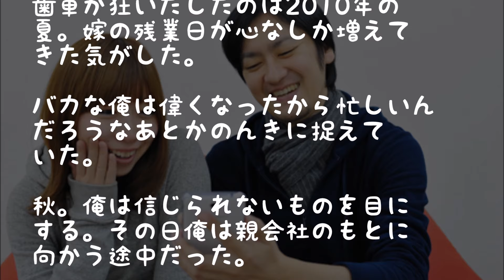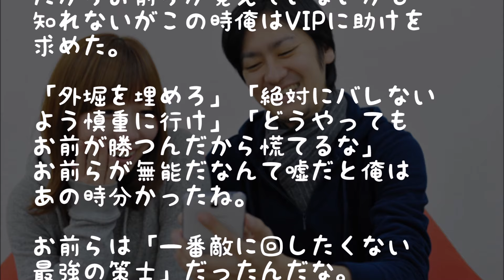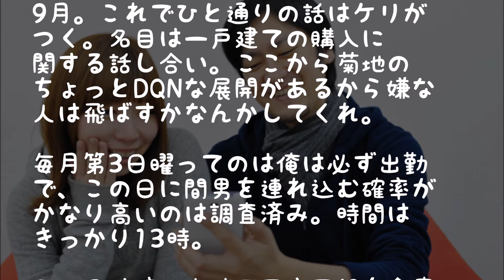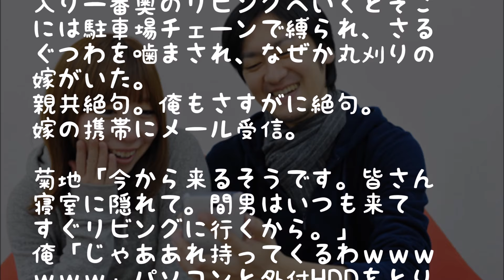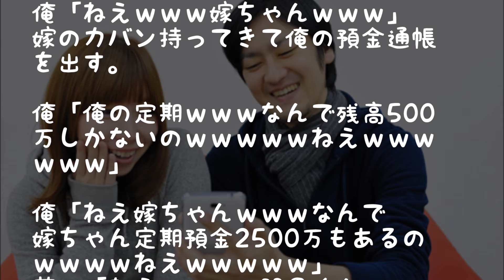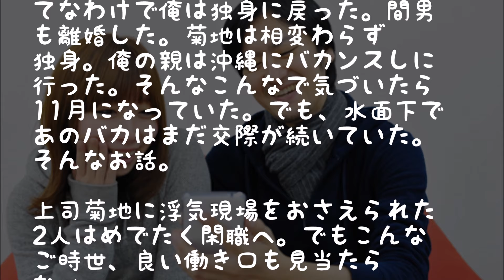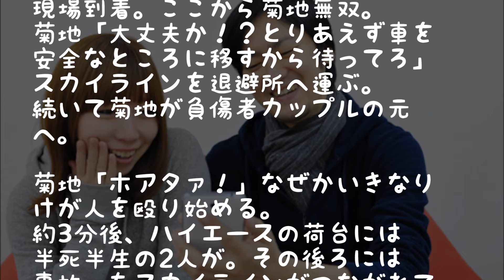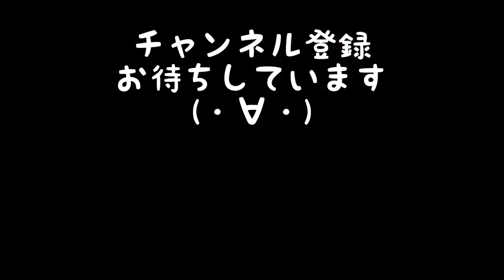【スカッと】嫁が間男を自宅に連れ込む日、俺・友人・俺親・嫁親で凸したらｗｗｗｗ